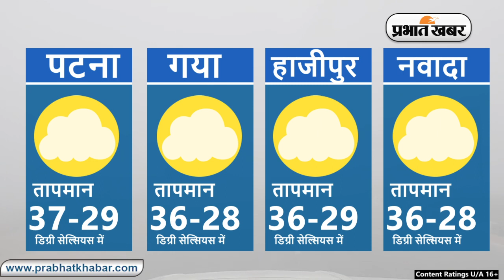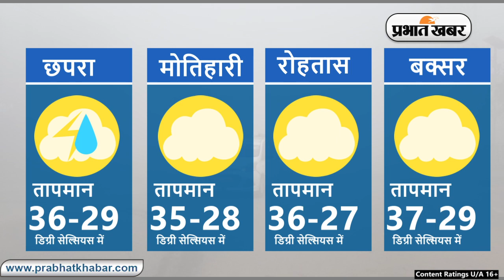Bihar Weather Report Today: 30-08-2023 | आज आपके शहर में कैसा रहेगा मौसम का मिजाज, जानें अपडेट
Bihar Weather:

Weather Today 30 August 2023:
Daily Weather Alert:
Weather Report Today: